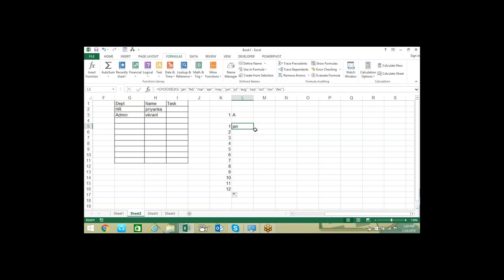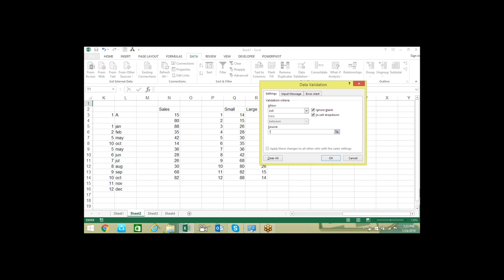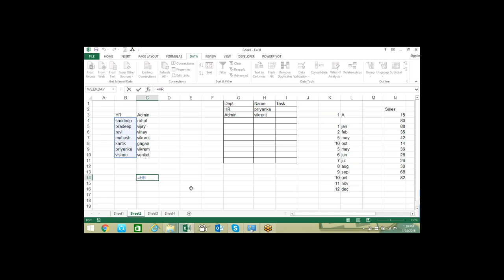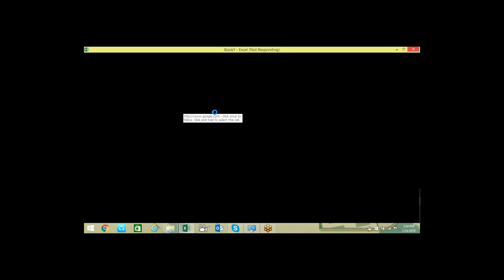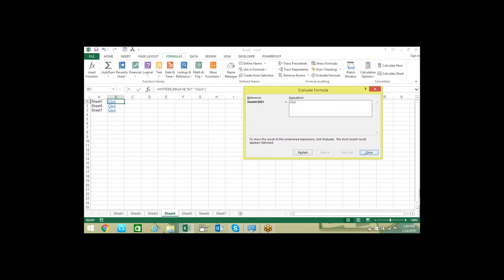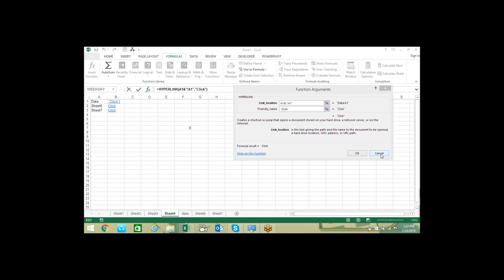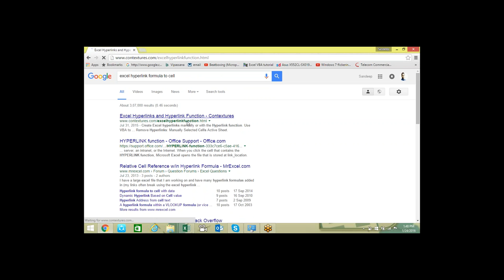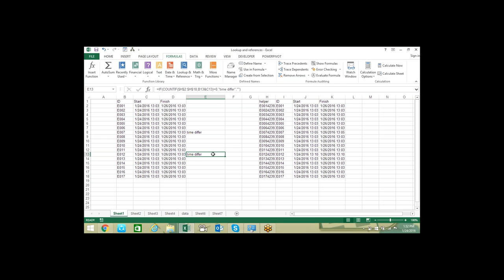Microsoft Excel Training